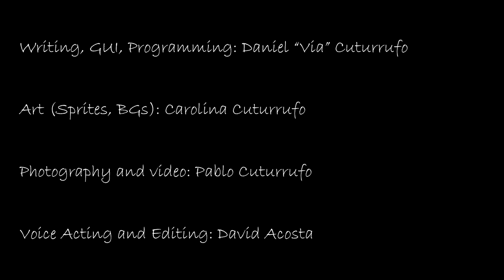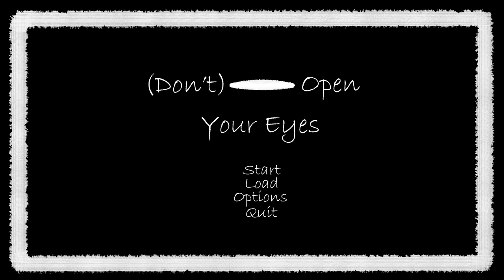(Don't) Open Your Eyes - Trust This ASMR Monster And Open Your Eyes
(Don't) Open Your Eyes is a horror game where you're sleeping and some possible monster whispers into your ear and really wants you to open your eyes. It's in your best interest to open your eyes. From the same dev as Radio Signal.

"Just wear sunglasses."